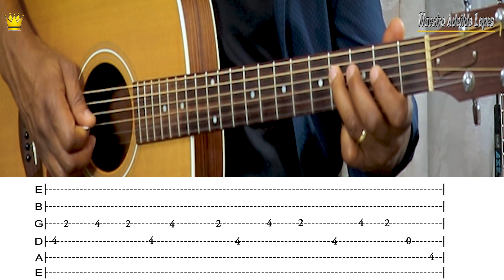✅PADRE ZEZINHO_ORAÇÃO PELA FAMILIA🎸 [SOLO DA INTRO] NO VIOLÃO 🔥AULA DE VIOLÃO [SIMPLIFICADA]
🎸Olá Violonista! Nesse vídeo  vou te ensinar o solo da INTRO de Oração pela Família simplificado no violão!
🎸🎸Saiba como tocar violão e evoluir 1 ano em 2 meses com meu curso que é sob medida para você! Clica e Saiba MAIS

✅ Se você quer comprar um violão bom e barato para estudar e evoluir de verdade, TE RECOMENDO ESSE ➡️

A você, que faz parte dessa familia aqui no nosso canal!

Hoje você vai assistir  A MELHOR aula de violão do  YouTube.

Vou  provar que é possível você tocar violão independente do seu nível cultural, da sua idade, do seu tempo livre e das suas experiências anteriores!   Meu método, minha estratégia de ensino vai te levar a realizar o seu sonho, o seu objetivo na arte de tocar violão. Bora!!

Com o que eu vou te ensinar  nessa aula você vai ser capaz de  já dar o seu primeiro passo REAL na direção prática do seu objetivo  em alguns minutos!!

Seja bem-vindo(a) à  Aula de Violão onde você aprende de VERDADE!

E para você INICIANTE DO ZERO TOTAL no violão, te recomendo meu Mini Curso GRATUITO!🔥COMECE  AGORA

Quais dessas dicas mais te ajudaram? Comenta aí